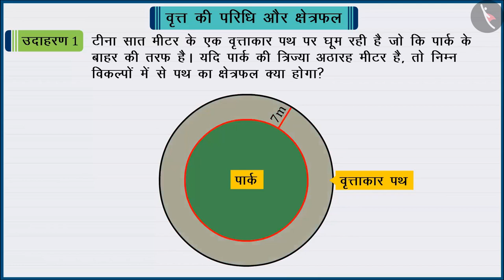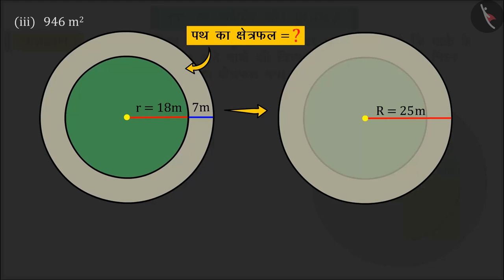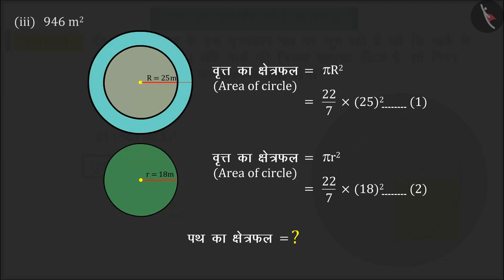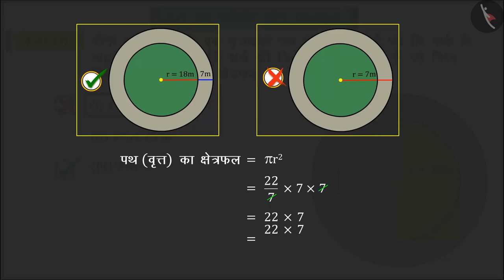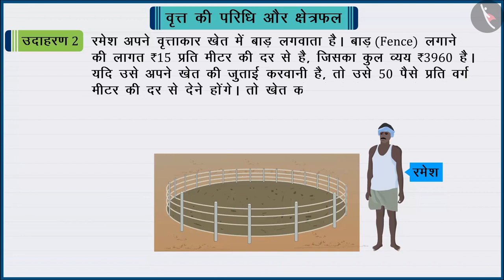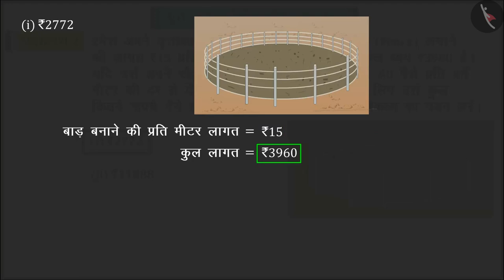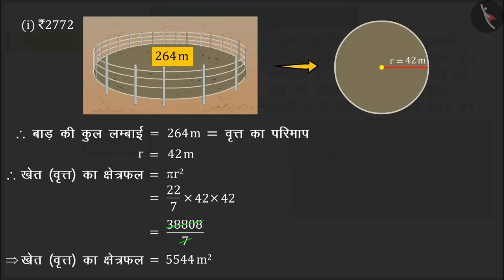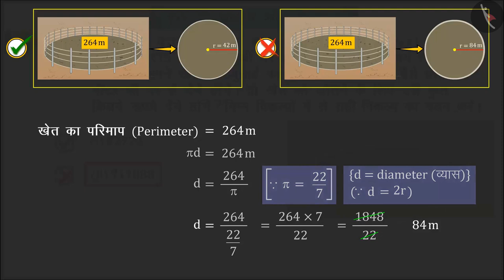वृत्त की परिधि और क्षेत्रफल | Part 3/3 | Circumference and Area of a Circle | Hindi | Class 10